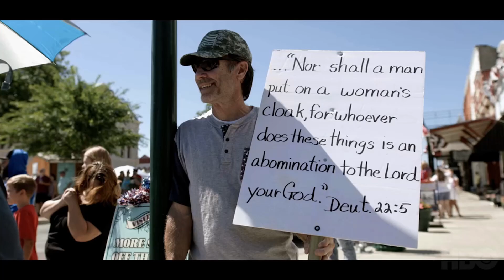WATCH: Bob the Drag Queen, Shangela, and Eureka on “the most impactful season” of “We’re Here”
The HBO series "We’re Here" is back and more timely than ever. In a year where drag events have faced at least 124 protests and threats, the importance and power of having drag queens represented in the media living their best life and helping make communities better cannot be understated. Starting November 25th, drag superstars Eureka O’Hara, Bob the Drag Queen, and Shangela are recruiting diverse groups of local residents from throughout the country to share their stories, increase awareness, and promote acceptance through one-night-only drag shows in this Emmy and GLAAD Media Award winning reality series.

GLAAD’s Anthony Allen Ramos sat down with the queens to talk about the new season of We’re Here.

Eureka kicks off the discussion talking about how filming the show felt a little different this time around. “We were really lucky to have some really important conversations that need to be had in the spaces where a lot of these issues are very relevant right now.” She explains how being a part of the show has helped get her through this difficult time.

DJ "Shangela" Pierce spoke about his motivation for remaining strong despite all of the protests and hate. “You have to remind yourself of what your purpose is,” DJ says. “I think all about purpose in creating this show, "We’re Here."  Going to these small conservative towns and partnering with people, amplifying their voices and their stories, our purpose is to be there for them. They walk these roads every day.”

What keeps Bob the Drag Queen going in these tough times? “I love what I do,” Bob says simply.

Eureka explains how the increase in backlash towards the community is due to the increase in visibility. “We’re queer trailblazers,” she says. “People are feeling more and more empowered to be vocal in their discrimination and being more open and active in their anti-acceptance. Drag just happens to be at the forefront of that.” Bob chimes in stating, “People used to be ashamed of being a bigot… those days are long gone.”

On the impact of the show, Bob says that when their drag children perform in their hometown, “Their own community members are cheering for them. The people you thought would want to tear you down, are actually standing up and saying you matter, you’re significant, your life has value.”

"We’re Here" season 3 premieres on HBO and HBO Max on November 25th.